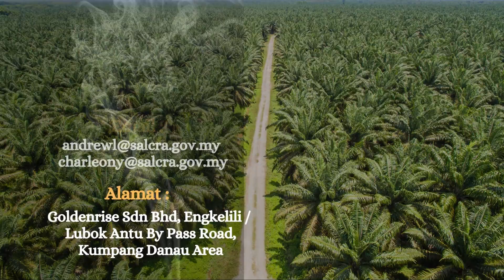Pusat Pengumpulan Buah Tandan Segar (PPBTS) Danau/Kumpang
🤩 Berita Gembira untuk penduduk di Engkelili/Lubok Antu/Kumpang Danau area
✨✨ Memperkenalkan Pusat Pengumpulan Buah Tandan Segar (PPBTS) Danau/Kumpang ✨✨

Bagi memudahkan urusan jual beli di sekitar Engkelili/Lubok Antu/Kumpang Danau area tanpa perlu ke kilang kerana kami ada menyediakan perkhidmatan pembayaran 💰💰💰secara :

✔️Jual beli atas talian
✔️ Secara tunai

☎️ Untuk sebarang maklumat lanjut. Sila hubungi Pegawai kami En. Andrew Letan dan Pn. Charleony Richard di talian 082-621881.

📹 Disediakan oleh Unit Jualan dan Pemasaran SALCRA